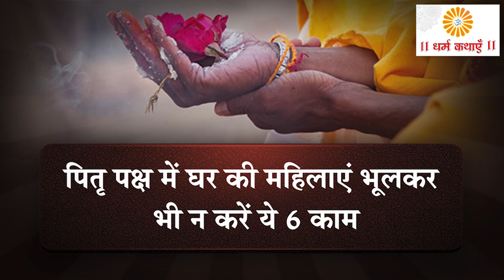पितृ पक्ष में क्या नही करना चाहिए | pitru Paksha kab hai 2023 | vastu tips | vastu Shastra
pitru paksha 2023 dont do this work पितृ पक्ष में घर की महिलाएं भूलकर भी न करें ये 6 काम, वरना नाराज हो जाएंगे आपके पितर

your queries 👇
pitru paksha
pitru paksh
pitar paksh kab se shuru hai
shraddha paksha
shraddh paksha 2023 dates
pitru paksha puja vidhi
pitru paksha rules
pitra paksh ki katha
pitru paksha 2023 start date
pitra paksha kab hai
Pitru Paksha kab hai 2023
pitra paksha kab se hai
pitra paksh
pitr paksh tithi
Acche vichar
suvichar
Aaj ke suvichar
Acche suvichar
Anmol vichar
anmol vachan
vastu Shastra tips
hania voice
new story
Sana story
new kahaniyan
harsh suvichar
Hindi quotes
Hindi gyan
health tips
healthy lifestyle
Chankya niti
money plant vastu in 2023
money tips
Life quotes
motivational quotes
motivational video
lessonable story
inspirational quotes
healthy lifestyle
healthy food
vastu tips
vastu
astrology
astrology vastu tips
vastu Shastra
400 vastu tips for home
free vastu tips for home
kitchen tips
kumkum bhagya
kitchen vastu tips
kitchen design
kitchen hacks
jyotish shastra
easy vastu
today thoughts
good thoughts
good thoughts in Hindi
positive vichar
positive thoughts
aasan jindagi
aasan vastu tips
cooking
cooking tips
cooking tips and tricks
gharelu nuskhe
घर में कौन सा पेड़ लगाए
घर में बरकत नहीं होती क्या करें
ध्यान रखने योग्य बातें
घरेलू नुस्खे
घरेलू उपाय
छोटी मगर बहुत काम की बातें
छोटे-छोटे मगर बहुत कमाल के नुस्खे
वास्तु दोष
वास्तु दोष दूर करने के उपाय
वास्तु दोष दूर कैसे करें
वास्तु दोष निवारण के उपाय
नमक के टोटके
घर से नकारात्मक ऊर्जा दूर कैसे करें